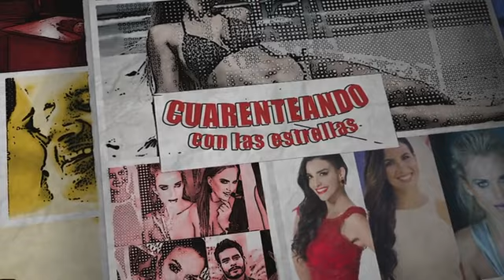Se acabó el reality, ¿Qué hará Susana Rivera?